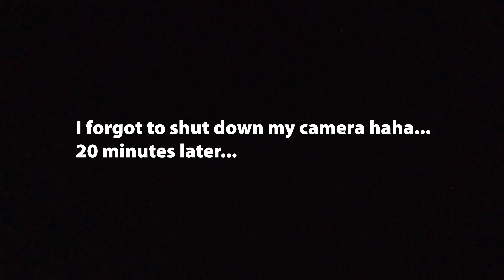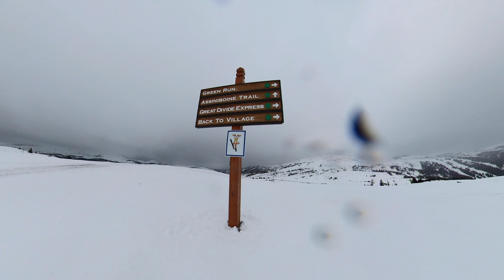新雪季上雪第二天｜Sunshine Ski Resort｜Snowboarding｜单板滑雪｜北美生活｜加拿大｜多伦多出发｜Banff旅行滑雪｜为了减少字幕，以后会尝试中英mix录视频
在班芙连滑的第二天，滑行方面，比第一天好一点点了。
今天是一个大阴天，山顶上全是大雾，什么都看不清楚。一片白茫茫，完全分不清上坡下坡，地上是否有包...
休息之际还冒出了个想法，就是每次上字幕都花很久的时间。今年可能都不会上字幕了，但会尝试mix中英文（虽然我的英文不好，可在北美的大家都知道，能听懂就好了对不对）
最后还是希望大家都注意安全，长滑长有.^~^.